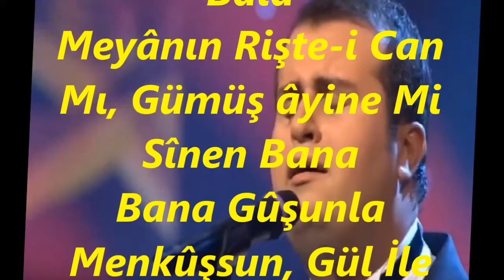Süleyman SARAL-Nedir Bu Handeler Bu İşveler Bu Nâz-ü İstiğna (KARCİĞAR)R.G.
SOLİST:
*SÜLEYMAN SARAL*
VİDEOYU YAPAN
*RECEP GAYRETLİ*
GÜFTE:  NÂHİT HİLMİ ÖZEREN
BESTE:  RÂKIM ELKUTLU
USUL:  AKSAK - DÜYEK
MAKAM:   KARCİĞAR
Nedir Bu Handeler Bu İşveler Bu Nâz ü İstiğna
Nedir Bu İşveler Bu Handeler Bu Kâmet-i  Balâ
Meyânın Rişte-i Can Mı, Gümüş âyine Mi Sînen Bana
Bana Gûşunla Menkûşsun, Gül İle Jâledir Gûyalâ